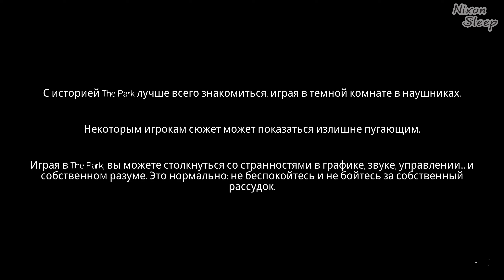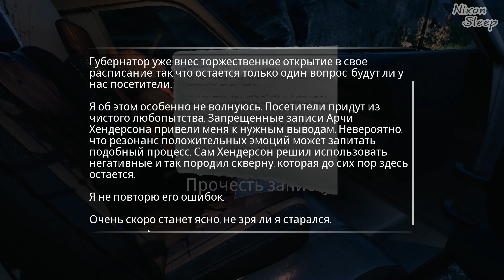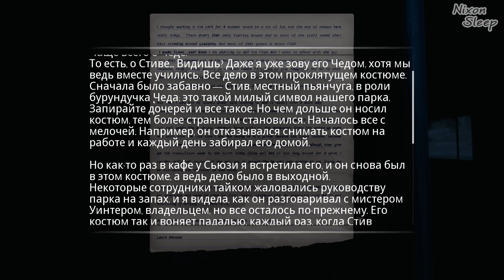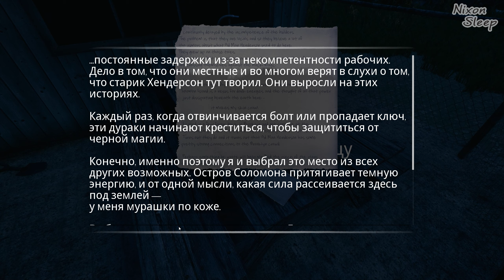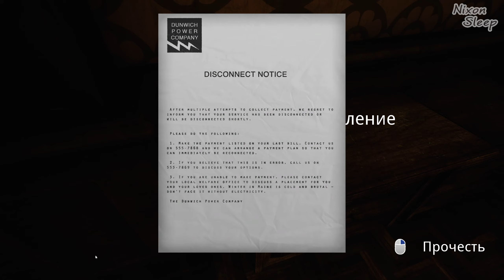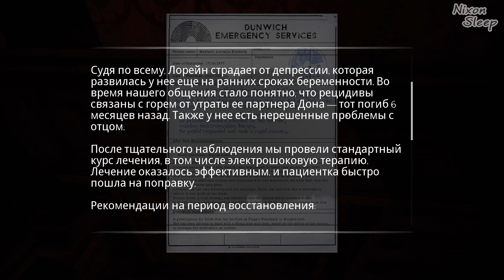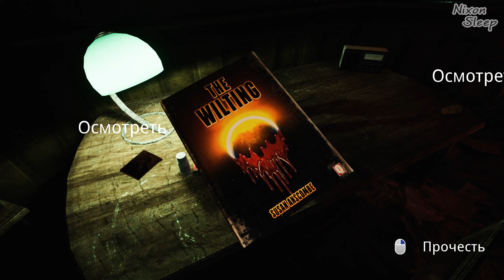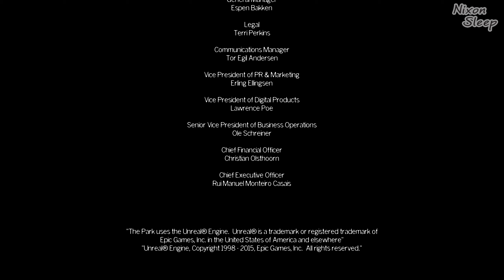THE PARK | ПОЛНОЕ ПРОХОЖДЕНИЕ ►МАМАША НАРКОМАНКА В ПОИСКАХ СЫНА | QHD 1440p 60fps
▶ Плейлисты ◀